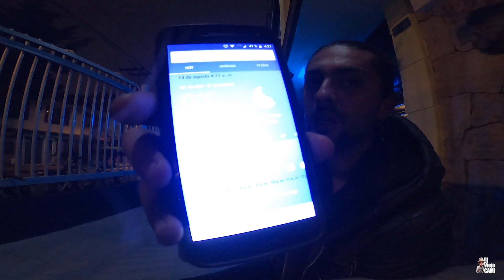Vlog 72 - Una aventura nocturna en Bogotá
Hace un tiempo, Morera se inventó el plan de pasar toda la noche en la calle recorriendo algunos puntos de Bogotá, esto fue lo que sucedió esa noche...
Contáctame.